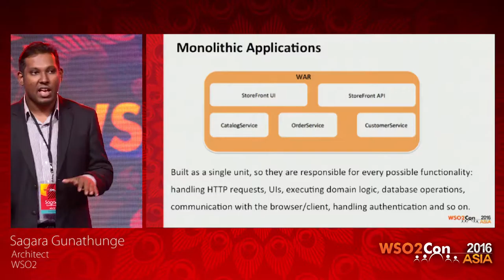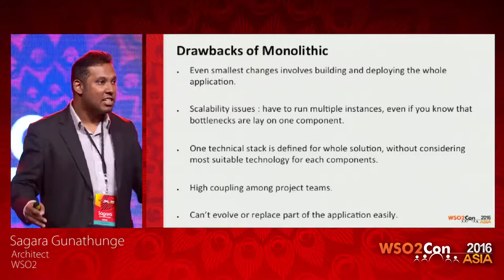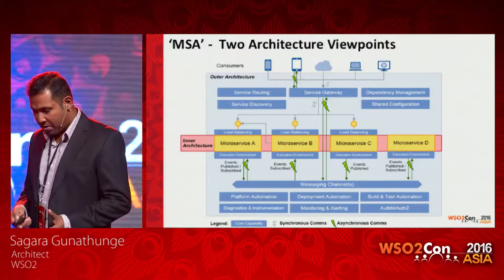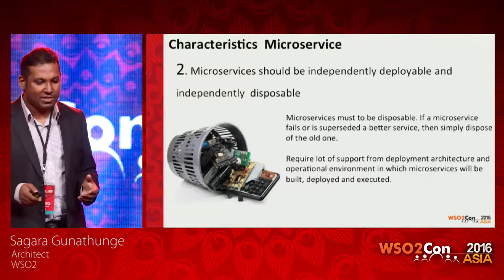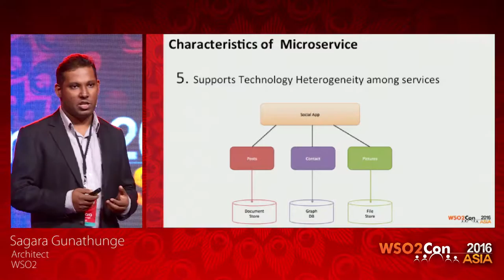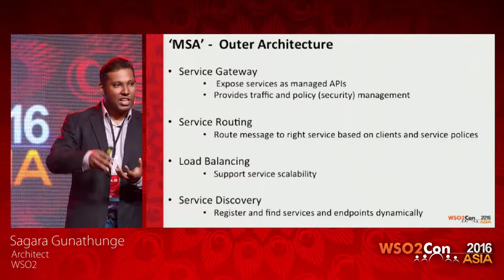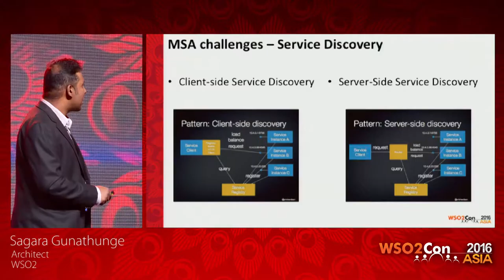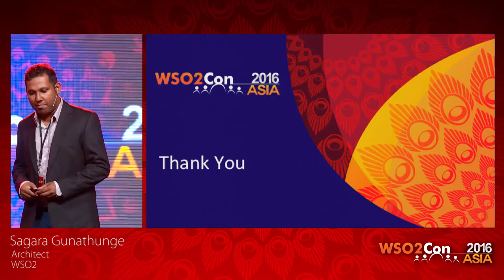WSO2Con Asia 2016 - Understanding Microservice Architecture